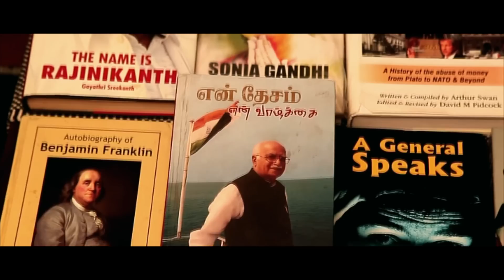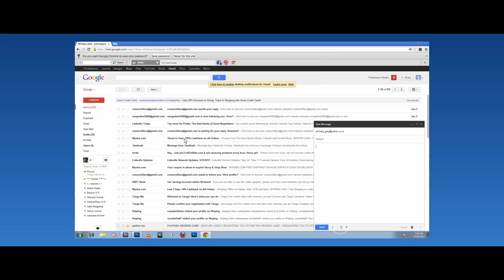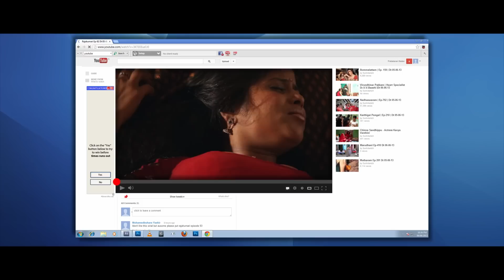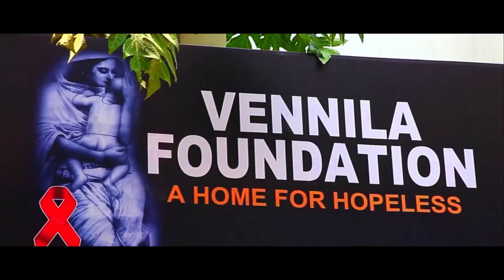English Horror Full Movies | TRADE | Suspense Thriller Movies | English Full Movie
Director : R. Muthukumar
Banner : Anon Trendz
Cast : Dinesh, Samasthi,RS .Sivaji, Shakila,Ram Shankar, Shankar, Mithuna Vaaliy, Maya,Gothandapani,Anbumozhi, Blaji, Srinivasan, Anand, Bhavani, Nila
Assistance : Siva, Kalimuthu
Dance : Priya
Fight : Thrill Sekar
PRO : Ilanji Ganesan
D I : Red Studio
Colorist : Raj Kumar
Art & Art Director : Mathi